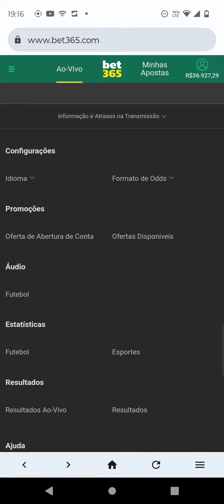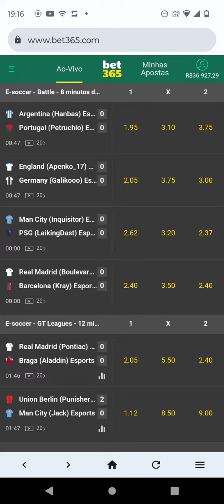Ele FICOU rico na bet365 EM 1 DIA